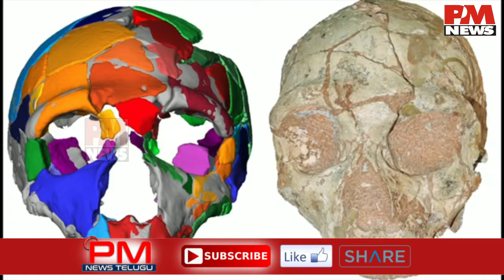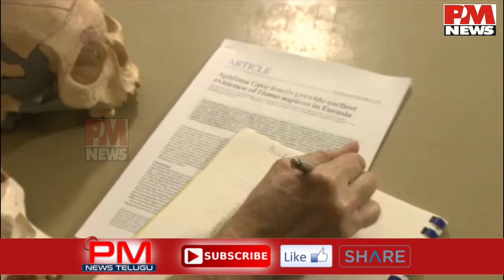When did the human race evolve? | మానవ జాతి ఎపుడు ఆవిర్భవించింది ?